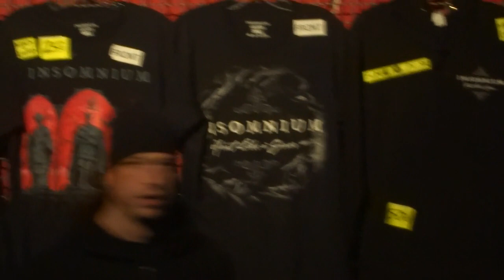Insomnium Live Berlin 8-12-2019 Intro + Valediction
... Astra Kulturhaus Berlin ...